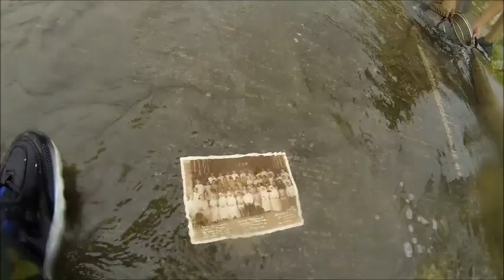Few Minutes After YOLANDA (HAIYAN)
A few minutes after the strongest typhoon ever recorded hit our place, The content of the video shows the damage created by 7-8 feet storm surge and the 190 to 195 mph wind speed inside our house and to some parts of the subdivision.